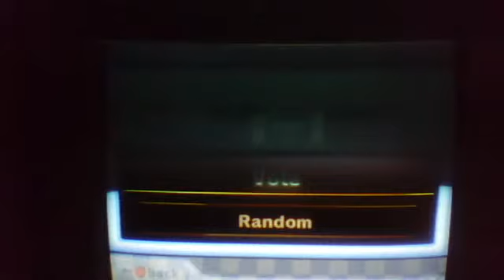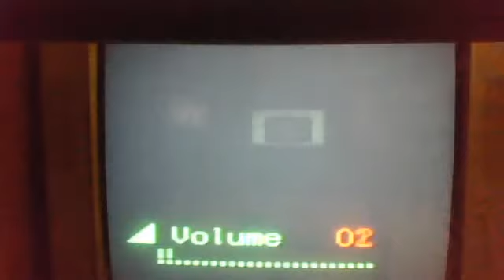mkw part 2